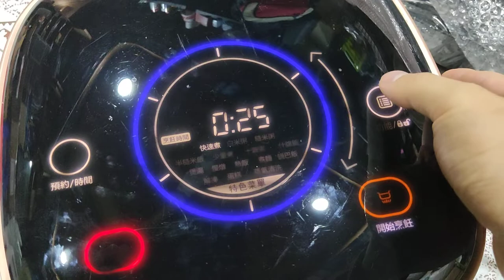愛寶買賣 電鍋 二手 飛利浦雙向智旋IH電子鍋 HD4568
^.^ 聯絡電話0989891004 line id asdfzero

高價收購 快速撥款 全新 二手 中古車 3C 福利品 庫存 展示品 中獎、電腦、筆電、平版、相機電玩 劇院 播放機 印表機 小家電 帳篷
墨水匣 碳粉匣 音響